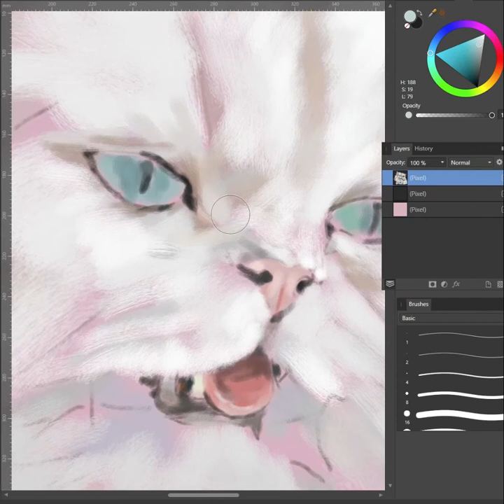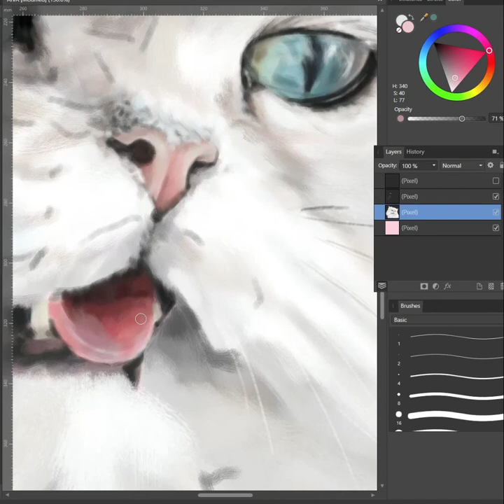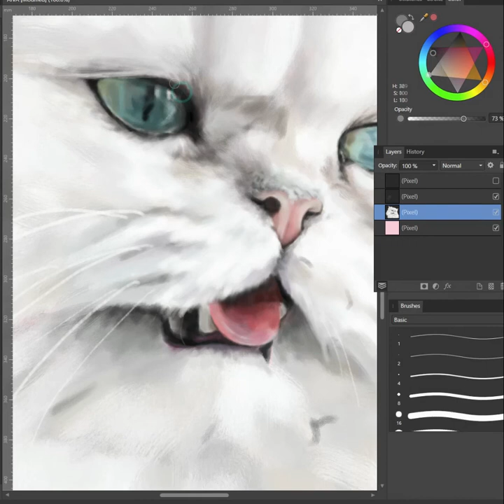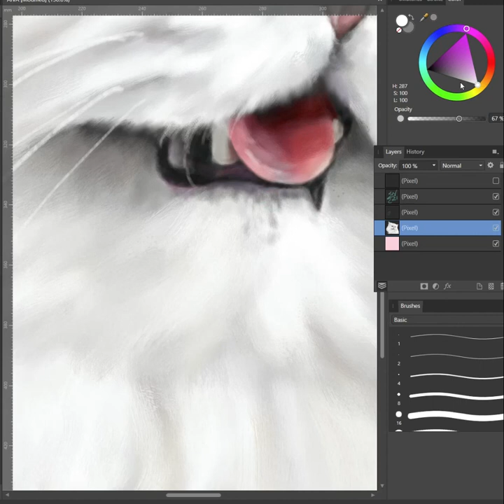Aiva the Adventurer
Let me introduce you to a mischievous adventurer called Aiva, also affectionately known as ‘McGee’ and ‘Tinker’.

She is not your conventional indoor-loving, docile Persian cat, but rather an avid explorer of the outside, with a particular penchant for human foods, and will pinch your caramelised pineapple off a summer Mojito, as owner Ellie can testify.

Naughty and endearing she, you can follow all her antics on Instagram @not_your_typical_perisan

This timelapse shows how this digital painting evolved.